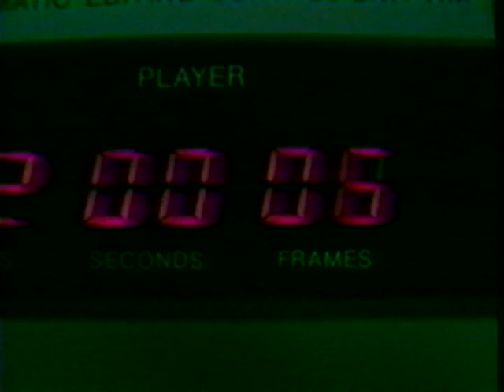1988 - Trackside - Episode 35 (Motor Supply Coastal 100, Wiscasset Speedway)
1988 (exact date unknown)
Trackside - Episode 35
Coverage of ACT Motor Supply Coastal 100 on June 7, 1987 (Wiscasset Speedway)

Originally produced by Mecca Productions
Originally aired on Merrimack College Public Access Television
Video provided by American-Canadian Tour, Ltd.